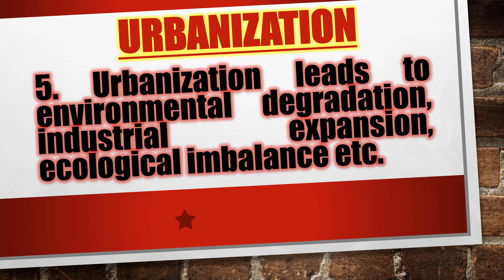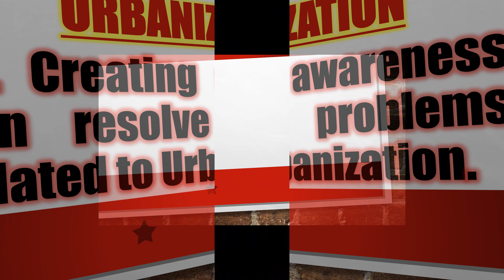Essay on Urbanization